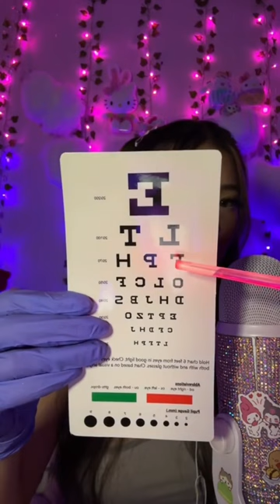Eye Exam Roleplay 👀